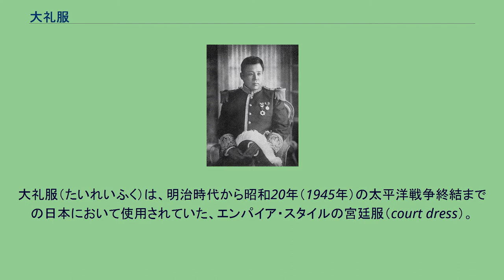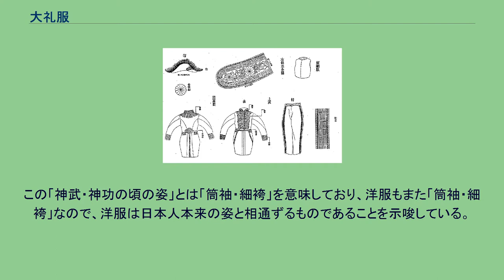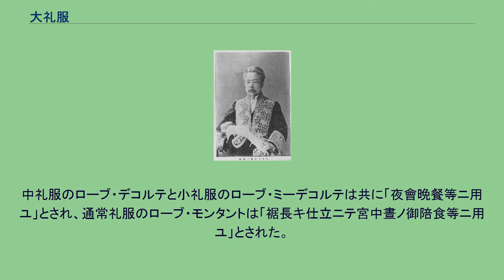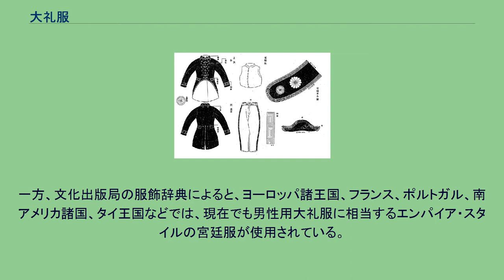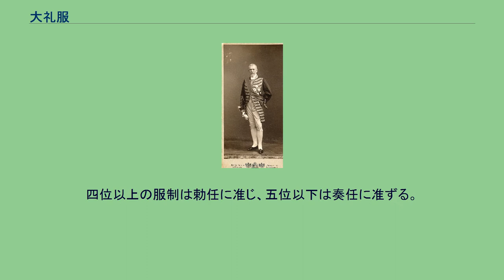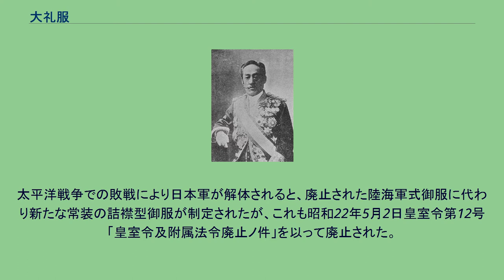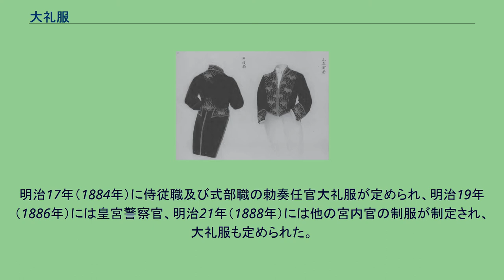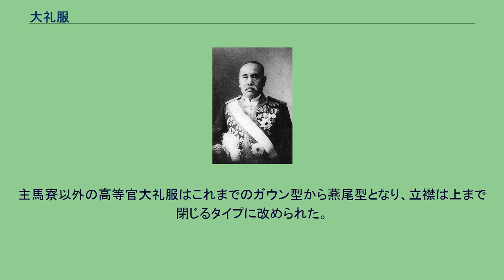大礼服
大礼服姿の濱口内閣の閣僚たち。
濱口雄幸内閣総理大臣（中央）はじめほとんどの閣僚は勅任官大礼服。
宇垣一成陸軍大臣（右から2人目）は陸軍の正装、外務大臣の幣原喜重郎男爵（右から3人目）は有爵者大礼服。
大礼服（たいれいふく）は、明治時代から昭和20年（1945年）の太平洋戦争終結までの日本において使用されていた、エンパイア・スタイルの宮廷服（court dress）。
明治初頭に導入され、その後大日本帝国憲法発布に至る立憲君主制確立の過程で整備・確立された、いわゆる「大日本帝国の服制」における最上級の正装であった。
皇族や華族（有爵者）および文官などの大礼服は諸法令により制式が定められていた。
明治2年の明治天皇東幸 明治維新当初、新政府を構成した人々の服装は江戸時代の身分によって、公家の衣冠・狩衣、武家の直垂・裃、西洋化された藩兵の西洋式軍服とまちまちであった。
例えば、明治元年（1868年）の東幸では服装について、出立と入城の際は衣冠で道中は狩衣とすべきと主張する公家の中山忠能と、狩衣は入城の際のみとして道中は直衣・直垂を任意とすることを希望する同じ議定で武家の伊達宗城の間で意見が対立した。
その結果、道中は狩衣と直垂の着用を任意とされ、入城の際は衣冠の着用も可とされた。
しかも、衣冠・狩衣・直垂は各自で色や紋が異なるため行列の服装は全く統一されず、威厳とは程遠いものだった。
更に、沿道警護の兵は西洋式軍服姿であったが、これも洋服の着こなしに慣れていないために統一性を欠いており、アーネスト・サトウからは、行列の威厳が損なわれたのは「だらしがない兵隊のせいである」と酷評された。
この統一性のない服装の行列は明治2年（1869年）の東幸でも変わらなかった。
そのため、維新政府には統一された新たな服制が必要となり、明治2年5月の官吏公選によって発足した新体制では、刑法官知事へ就任した嵯峨実愛が岩倉具視の意を受けてこの問題を担当することになった。
そして、11月2日の集議院に於いて、岩倉の提議により、嵯峨が蜷川式胤らの協力により考案した新政府の官員が着用する制服について審議されることとなった。
しかし、このとき提案された冠服は、公家の服装を基にしたものであったため、武家出身者からの反発に遭った。
このような混乱を収束するために、明治4年9月4日（1871年10月17日）、「服制改革内勅」が出された。
この内勅は従来の服装に拘る華族に対するもので、衣冠などの服装は軟弱であり、神武天皇や神功皇后の頃の姿に戻るべきとしている。
この「神武・神功の頃の姿」とは「筒袖・細袴」を意味しており、洋服もまた「筒袖・細袴」なので、洋服は日本人本来の姿と相通ずるものであることを示唆している。
そして、“神武創業”の精神に立ち返って新しい服制を創造しようと呼びかけている。
「服制改革内勅」 朕惟フニ風俗ナル者移換以テ時ノ宜シキニ随ヒ国体ナル者不抜以テ其勢ヲ制ス今衣冠ノ制中古唐制ニ摸倣セシヨリ流テ軟弱ノ風ヲナス朕太タ慨之夫レ神州ノ武ヲ以テ治ムルヤ固ヨリ久シ天子親ラ之カ元帥ト為リ衆庶以テ其風ヲ仰ク神武創業神功征韓ノ如キ決テ今日ノ風姿ニアラス豈一日モ軟弱以テ天下ニ示ス可ケンヤ朕今断然其服制ヲ更メ其風俗ヲ一新シ祖宗以来尚武ノ国体ヲ立ント欲ス汝近臣其レ朕カ意ヲ体セヨ
翌明治5年（1872年）、明治5年11月12日太政官布告第339号（大礼服及通常礼服ヲ定メ衣冠ヲ祭服ト為ス等ノ件）をもって文官と非役有位者の大礼服を含む服制が規定され、明治5年11月29日太政官布告第373号 (大礼服及通常礼服著用日ノ件) により着用規定が定められた。
大礼服は当時ヨーロッパ宮廷での最上級正装として使用されていた宮廷制服（Court uniform）に倣って新たに定められた。
第339号布告では、これらの大礼服に対して現代の正装であるホワイトタイの燕尾服が通常礼服とされた。
通常礼服は小礼服とも呼ばれ、民間人などの大礼服が制定されていない者はこれを正装とした。
そして、通常服はフロックコートであった。
太政官布告で「大礼服並上下一般通常礼服ヲ定メ、衣冠ヲ祭服トナシ、直垂、直衣、裃等ヲ廃ス」として和服は祭事のみで、洋服が正式になった。
明治6年（1873年）、文官と非役有位に続いて皇族大礼服が制定された（明治6年2月22日太政官布告第64号）。
皇族大礼服はその後明治9年（1876年）と明治44年（1911年）に改正されている。
明治17年（1884年）、「華族令の奉勅」 （明治17...